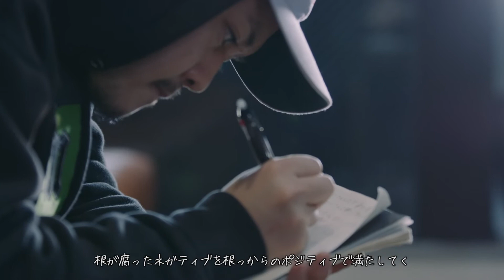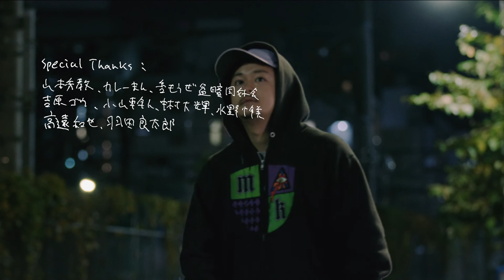バカにされても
▼本作品について（作品監督より）

株式会社LIGのプロジェクト「旅と音楽」2ndアルバム収録曲。
旅人・ラッパー・ライターといった様々な仕事という名の無茶振りを、社長に命令されるままに必死に応えてきたLIG社員・野田クラクションベベー（

ほとんど歌を歌った経験も無いところからいきなりHIP-HOPを始め、キャリア１年足らずで会社のプロジェクトでアルバムを出すに至った彼のキャリアは、一言で「恵まれてる」。
しかし彼は今回のこのアルバムを最後に、会社のプロジェクトという形を捨て、何の看板も背負わず自分の意志で音楽活動を始めることとなる。

本MVは、そんな彼の「これまで」と「今」を捉えるため、実際に所縁のある土地や場所を時間をかけて巡りながら、計６日の撮影を重ねた。あえて１〜３人の超少人数スタッフ体制を採ることで、気負わない野田クラクションべべーと、彼のキャラクターを形成してきた周辺の人々のありのままが映し出されているだろう。

▼本作品のURL

▼クレジット

監督
嶺隼樹

撮影
嶺隼樹 山部 哲也

竜口昇 菅野圭亮

制作
エレファントストーン

▼bacterについて

株式会社エレファントストーンが2017年7月にリリースしたフィルムメイキングメディア/チーム。
会社に在籍するクリエイターが毎月1人ずつディレクターとなり、完全オリジナル映像を制作して配信しています。普段のクライアントワークではなかなか挑戦できない映像技術や表現に挑戦し、それぞれが持つ個性や創造性を存分に発揮しながら“自由に”制作した映像を発信しています。